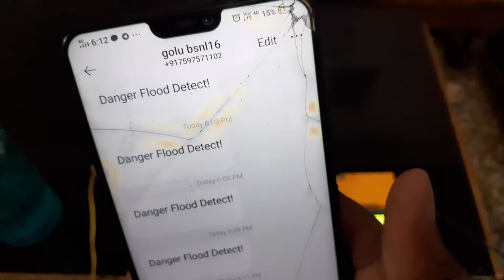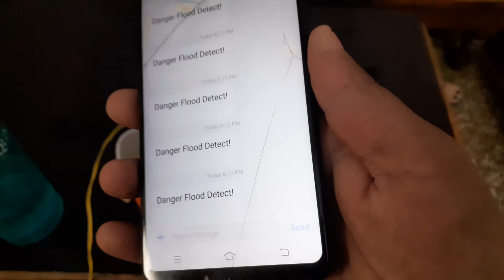🔥GSM Based Water Flow Control System🔥👍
we provide complete hardware project (totally handmade easy to submit in college ) with project report +ppt +synopsis + circuit and code

major project for EEE
major project for ECE
major project for ME
major college projects
...|| Major project
final year projects ideas for electronics engineering 2021
innovation ideas projects in electronics
electronics projecs for final year
electronics project for students
final year projects ideas
btech final year projects
final year arduino project
arduino college projecs
science projects
school projects
college projects
mechnical projects
electrical projects
electronics projects
science projects
physics project
electronics education kit
iot based irrigation system projects
node mcu based projects
wifi based college project
IOT projects